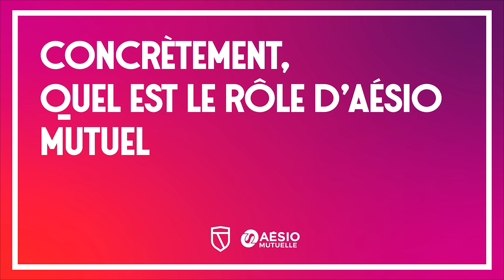La plus grande des victoires 🙌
À l'occasion de la journée mondiale de la santé, Sarah M'Barek, Manager du RC Lens Féminin, a rencontré Vianney Leveugle, vice-président d'@AESIOmutuelle. Un échange sincère autour de l'accompagnement face à la maladie.